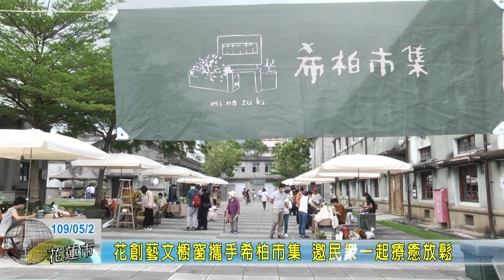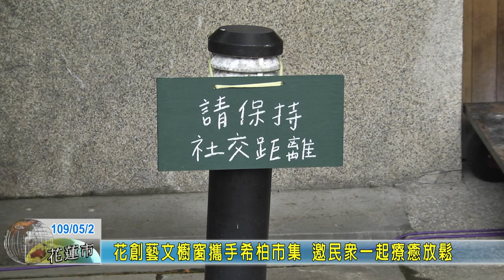20200502 03 花創藝文櫥窗攜手希柏市集 邀民眾一起療癒放鬆